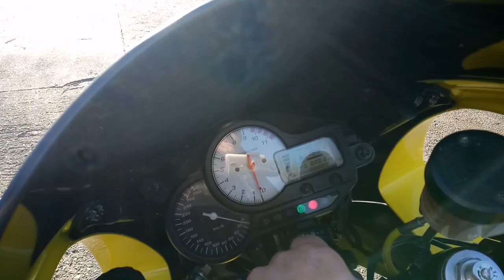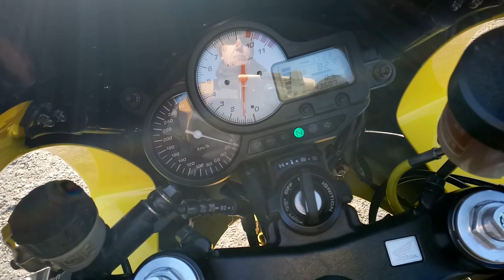Honda VTR1000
automartin.eu